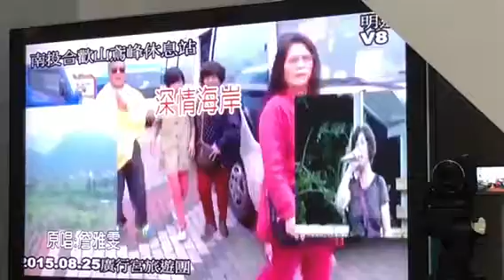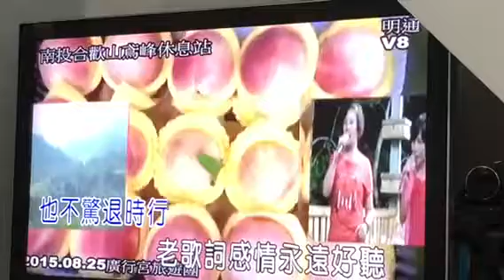2018婦幼節虎林街黃絨（槍嫂）唱深情海岸iX